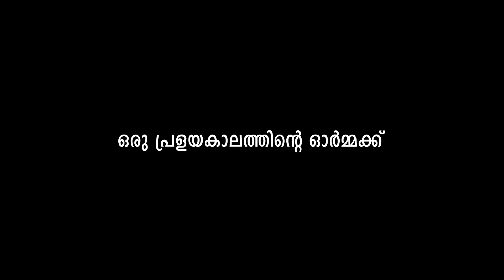Indian Musician John P Varkey Died .... This is the tribute for Great Musician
Malyalm musician John P vareky Died On 2022 August 29. The soul of this song is John p varkey Chetten's, magic that born out from his fingers. so this is the tribute to my big bro 'JOHN CHETTAN'

his filmography
2007- Frozen (Hindi/Ladaki, background score)
2008- Idi Sangathi (Telugu, three songs)
2011- Karthik (Kannada, five songs)
2012- Unnam (Malayalam, four songs and background score)
2012- I.D. (Background score)
2013- Olipporu (Eight songs)
2016- Kammatipaadam
2017- Penkody (Background score)
2018- Eeda (Travel Song Mizhi Niranju & played guitar for background score)
Jury of the 8TH MADRID IMAGINE INDIA FILM FESTIVAL selected Frozen (2007 film) which he did in 2007, for the best music.
Prominent works
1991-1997 toured with various LIVE rock bands and participated prominent festival including Indian Institute of Technology Delhi " rendezvous "
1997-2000 founded Malayalam rock band JIGSAWPUZZLE(the first mallu band come in to view in MTV)
composed, arranged and produced vibrant songs like NADA NADA, THEEKANAL,FLOW etc. became internationally hit.
2000-MAY music composed and performed with Daksha Sheth, Isha Sharvani in Asia in Helsinki music and dance festival held in Finland
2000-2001 music composed for Malayalam feature film Neythukaran directed by Priyanandanan
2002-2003 composed and arranged music for Malayalam rock band Avial (band)
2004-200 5music composed and arranged for filmPunhm directed by Gangamukhi Film and Television Institute of India and K Rajesh.
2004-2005 composed and arranged music for film Vadhakramam directed by Kamal K. M.
2005 sound design and co produced music for fusion band Karnatrix
2006 music composed for film Kshitij directed by Binthesh Paruri FTII
2006 music composed for experimental film KA directed by Amit Dutta
2007 composed music for film Theerangal directed by Sanju Surendran
2007 music composed and arranged for feature film Frozen (baged best music award from 8th MADRID IMAGINE INDIA FILM FESTIVAL) directed by Shivaji chandrabushan
2008 music composed and arranged for docufiction Cradle of Christianity directed by Jain Joseph FTII
2008 composed music for Telugu feature film Idi sangathi (TABU AND ABBAS in lead role) directed by Chandru Siddharth. three songs became superhit!
2008 composed and arranged music for film When the man dies directed by Arun Sukumar FTII
2009 sound designed and music for International Film Festival of Kerala 2000 Signature Film
2010 music composed and supervised music production of Kannada feature film karthik
2011 music composed and arranged for docu fiction JEWS IN KERALA directed by Sajive pillai
2012 music composed and supervised music production for Sibimalayil film Unnam (ASIF ALI,RIMA KALLINGAL,NEDUMUDI,LAL)
2012 music for Hindi movie ID directed by K.M Kamal got several international awards
2013 music and its production supervision for Olipporu lead role Fahadh Faasil, Kalabhavan Mani
2013 supervised pre session Background score music production for Movie Masala Republic
2014 Video, Audio Album with Fr Bobby Jose Kattikkad and Prof V.G Thampi
2014 October 22 A musical concert for the Homage to the children of Gaza in Thrissur Regional outdoor theater
2015 performed in Kappa TV Music Mojo, Pappaya Cafe Cochin.
2015 Live performance with LEAVES OF GRASS (a music movement which featuring poets, and contemporary musicians) Conducted musical concerts with some eminent Poets.
2015 Composed music for Rajeev Ravi's film Kammatipaadam.
2017 Live performance with Slow peddlers at Pepper House (Alt and Pepper)
2017 Live performance with Voters at Quilon Ashram conducted by 8 point Art cafe and DTPC as part of Onam celebrations